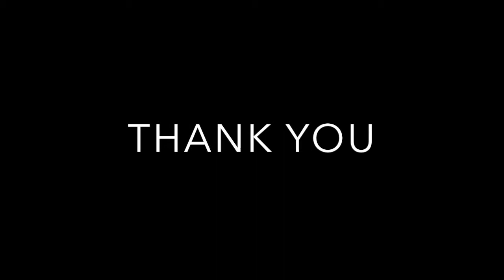5162 Yonge St Unit 3602